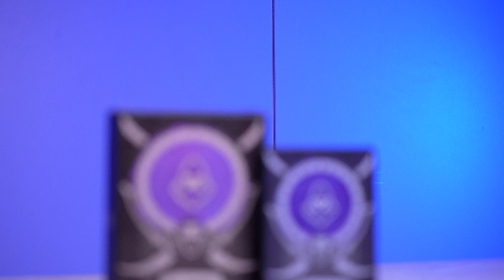UNBOXING SSD MANCER REAPER S, 240GB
MANCER REAPER S
Procurando um upgrade para seu PC? CHEGOU o SSD Mancer Reaper S com capacidade de 240GB, super velocidade de leitura e escrita e formato 2.5” SATA! Games? DLCs? Sistema operacional? Instale o que você quiser! Conquiste sua liberdade de armazenamento!

Ícone relativo ao design do SSD
DESIGN
Com seu design fino e de fácil instalação, o Mancer Reaper S opera com uma tensão de 5V e se conecta na sua placa mãe e na fonte utilizando a energia dela para operar, é só encaixar os cabos e pronto!

PERFORMANCE
Perfeito para seu trabalho ou seus jogos! Seu setup não dá conta do uso intensivo de jogos e/ou aplicativos de edições? Não se preocupe, o Reaper S conta com uma velocidade de leitura de 530 MB/s e escrita de 490 MB/s, deixando o carregamento de seus arquivos muito mais ágil!

TECNOLOGIA
Inicializar nunca foi tão rápido! Sua função T.R.I.M. aumenta o desempenho do dispositivo, gera mais espaço e prolonga a vida útil, uma vez que ele informa quais páginas ou blocos realmente estão em uso no seu SSD.